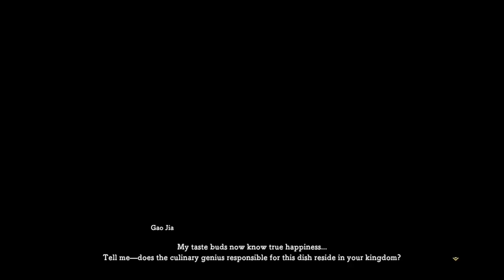Ni no Kuni II: Shuvenant Kingdom (part 5)